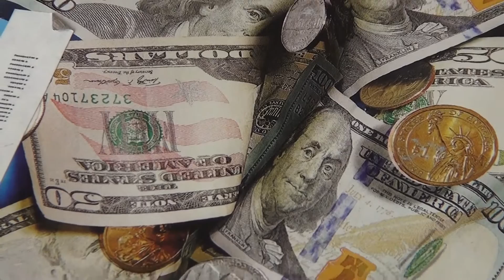GOLDEN GUNNZ "Move It"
GOLDEN GUNNS OFFICIAL MUSIC VIDEO.